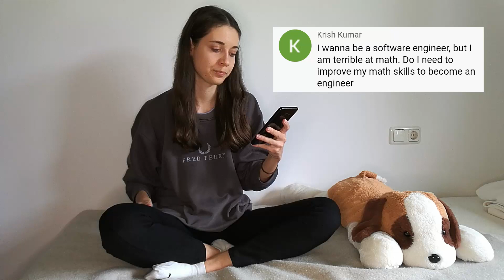Answering YOUR Questions about Software Engineering 🙋💻 Bad GPA, being self-taught, job interviews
How difficult is it to get a job in software engineering? I'm bad at math, do I need to improve my math skills to become a software engineer?
In today's video, I will answer some of the questions you guys asked me in the comment section of my videos. I also selected questions I saw repeatedly asked on other channels. Let me know if you have any more questions, I will gladly answer them 🤗

TIMESTAMPS
0:45 - Is the starting salary 100.000 swiss francs and above?
1:20 - My grades are bad, is it difficult to get a job with a bad GPA?
1:52 - How did you get the job offer as a junior software engineer?
2:28 - What is better, frontend or backend?
3:25 - What programming languages do you use in your job?
3:39 - Do you need to go to college to become a software engineer?
4:36 - Is it worth getting into sw engineering or does it take years to get a job?
5:16 - I want to be a software engineer but I'm terrible at math. Do I need to improve my math skills?

Thank you to all my amazing viewers who asked questions ;)